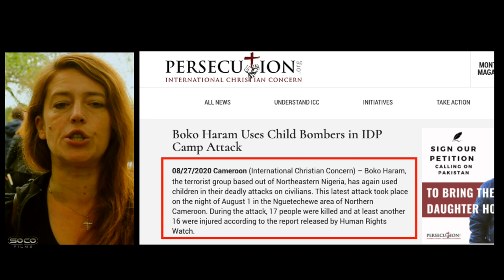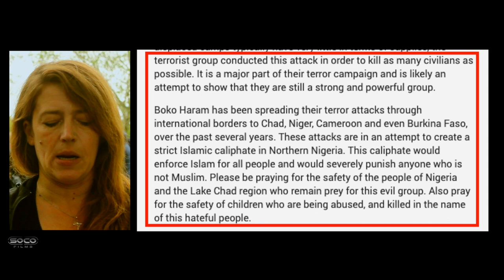Boko Haram Using Child Bombers in Attacks | Kay | Speakers Corner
::::::Topic Highlights:::::: Christian persecution: Nigeria